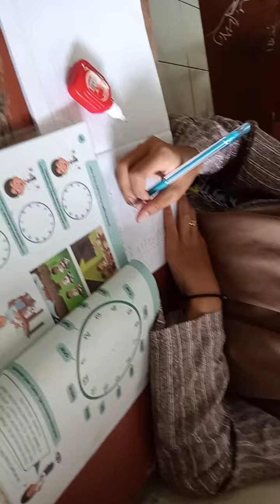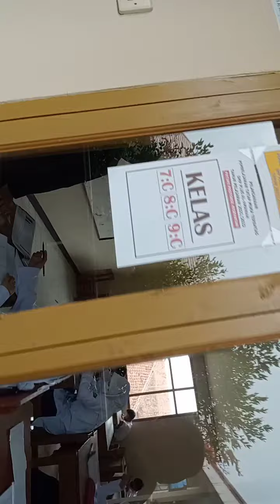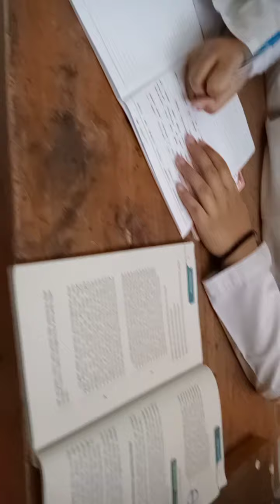Kelas Hari Senin , SMP Plus Al- Amanah, tatap muka